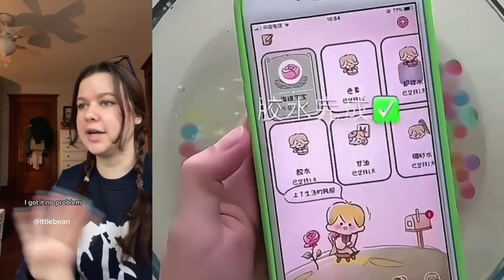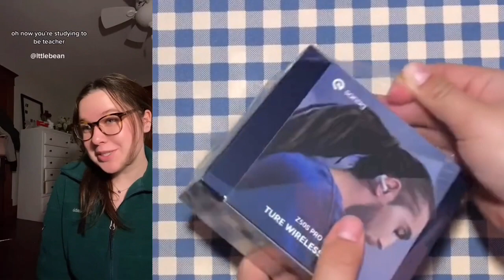Text To Speech 🌷 ASMR Slime Storytime ❤️ @Joy Land | Roblox Story #06